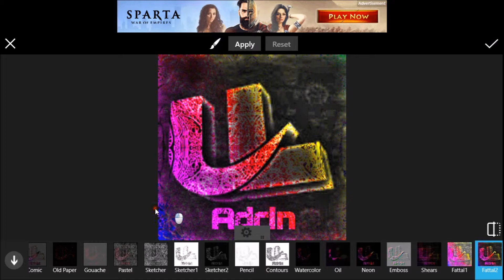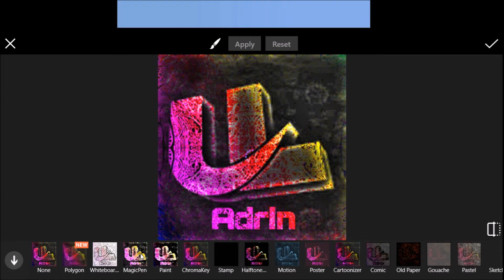Urban Chapters Speed Art